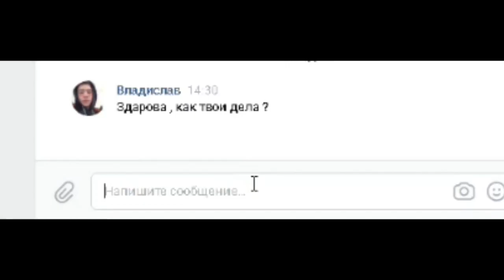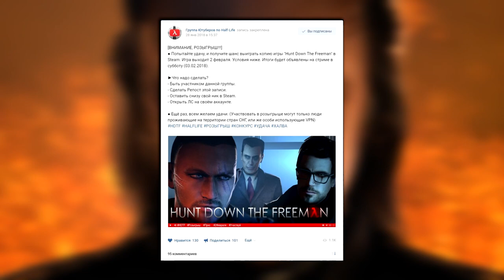ТОП ОЖИДАЕМЫХ МОДОВ - 2018 (HALF-LIFE 2)